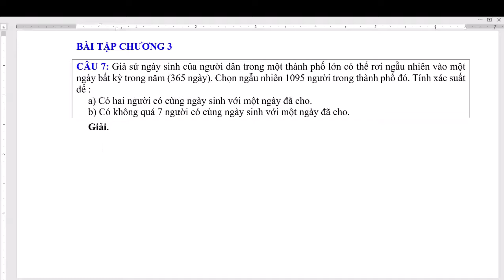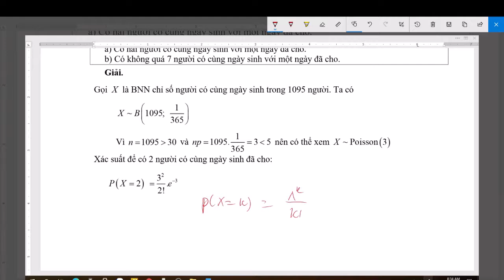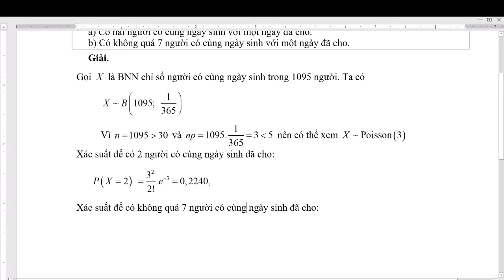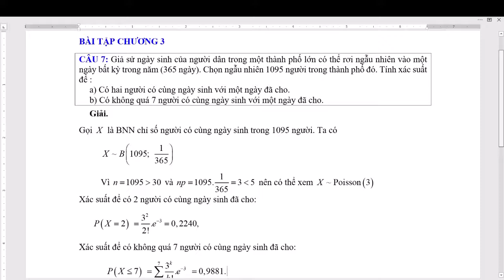PRS101_212_06_1_Bài tập xác suất chương 3 (Câu 7)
Bài tập về phân phối xác suất